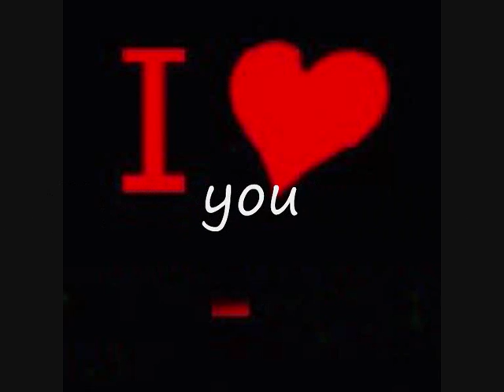Stuck on you.Turgay Alparslan Söylüyor. videosunu izle - Müzik - Mynet - Video.mp4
en iyi müzikler